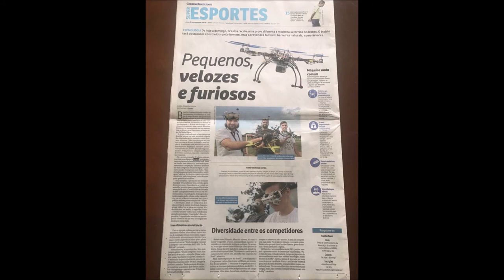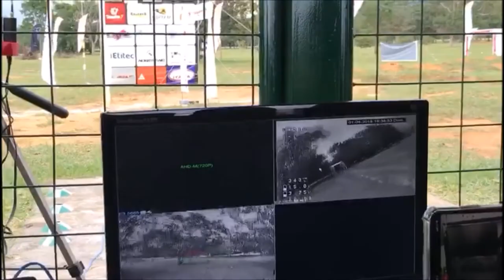Capital Racer 01/04/2018 (Vlog)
Quad de Corrida(1):

Motor (2750kv):

Helice:
HQ v1s 5043

Camera FPV:

Frame:
Suicide Frame...

lente:
foxeer 1.8 lens

Quad de Corrida(2):

Motor :
Lumenier 2350kv (2206)
ESC:
Helice:
HQ v1s 5043

FC:
lux

Camera FPV:

Frame:
QAV-R

lente:
foxeer 1.8 lens